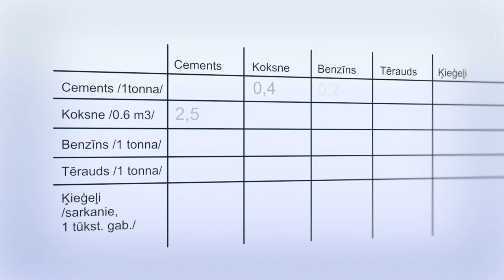Ekonomikas ABC: Naudas funkcijas - vērtību mērs